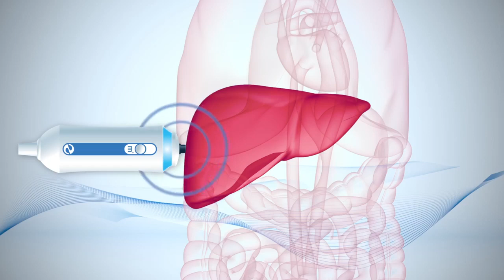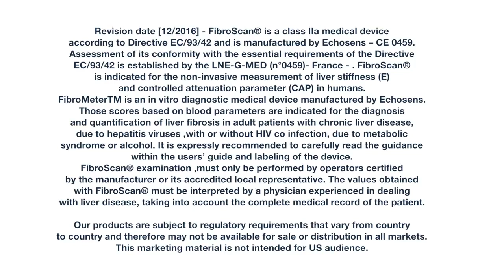How To Do a FibroScan Examination - Tutorial